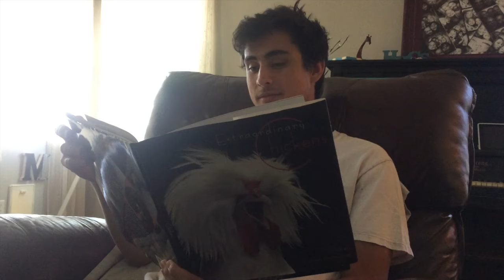Chemistry Final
This video is about Chem final